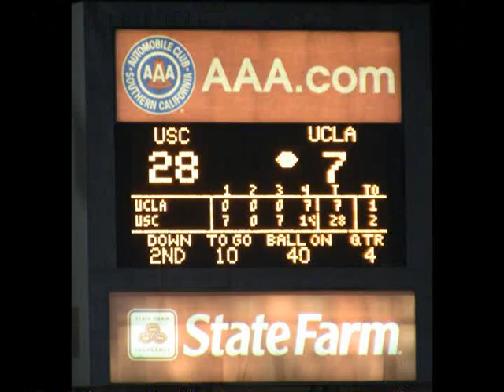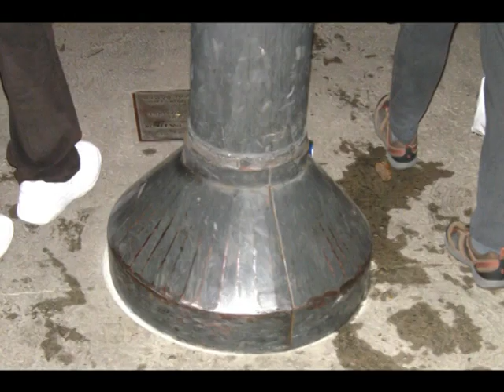USC-UCLA Football 2009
November 28, 2009 @ the Los Angeles Coliseum